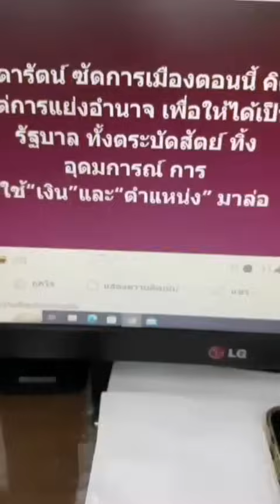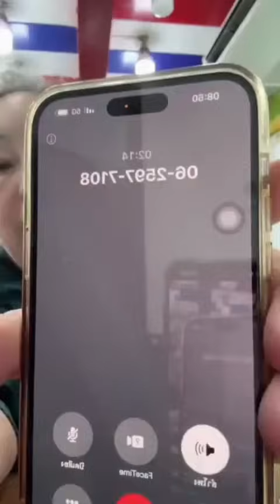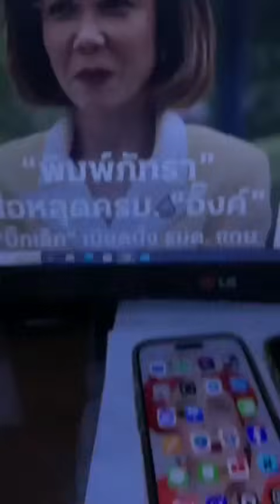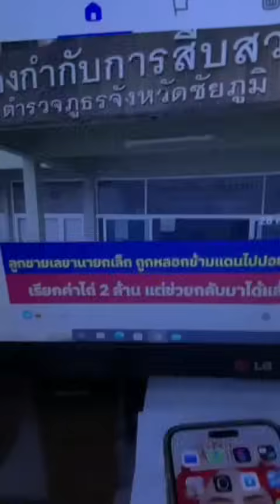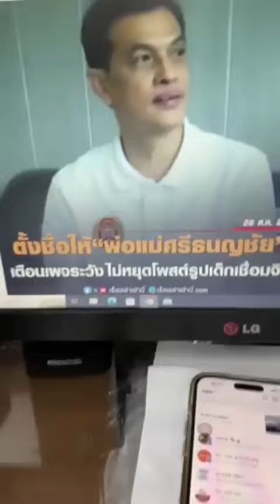ลีน่าจังบอกเสรีพิศุทธ์จะแฉทักษิณชั้น14 อุ๊งอิ๊งมาไวจะไปไวซะแล้ว